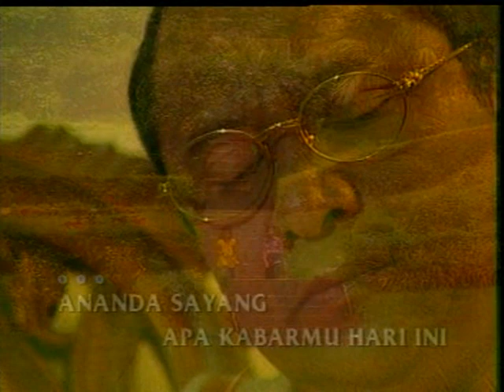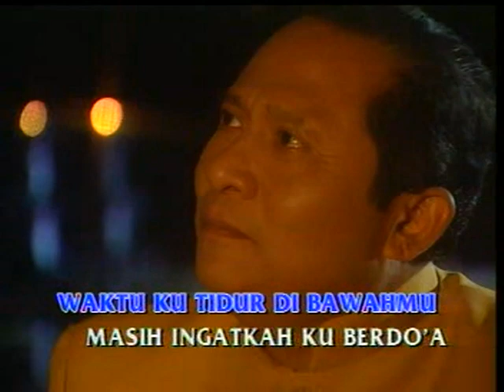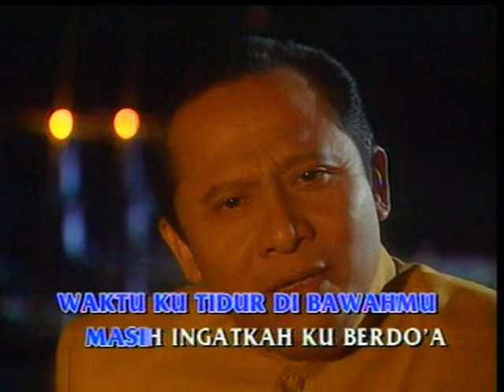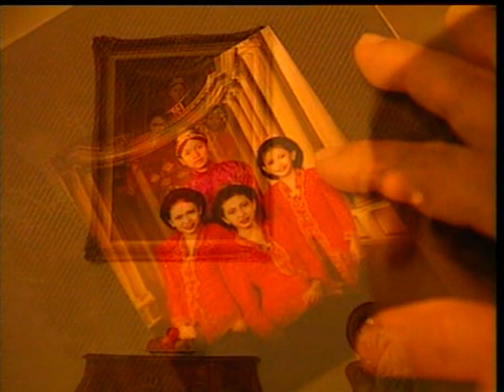Herman Prayitno - Ananda